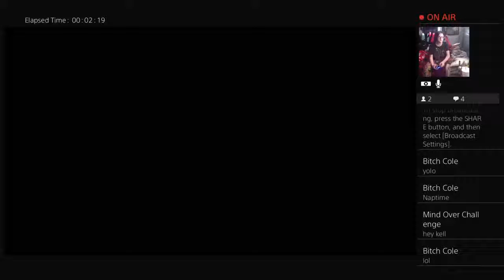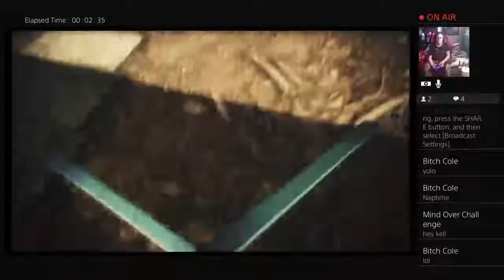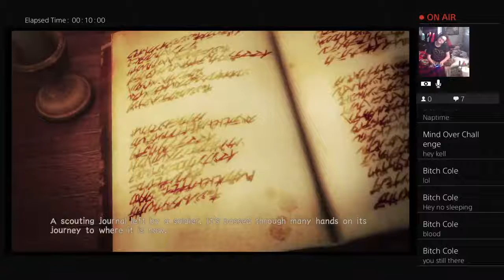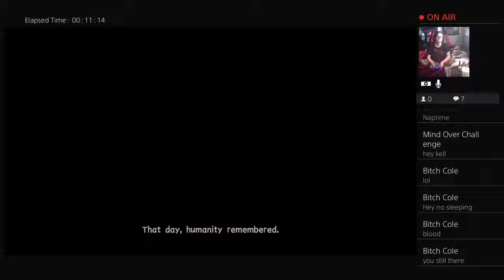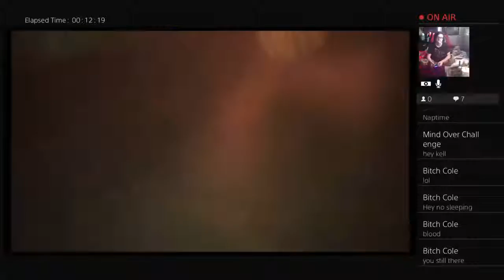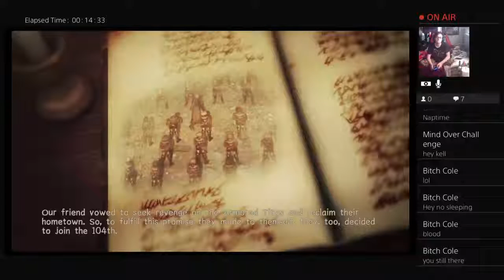Attack on Titan 2 part 1